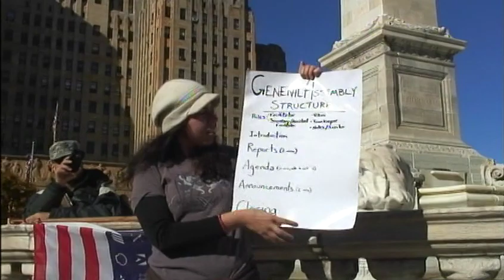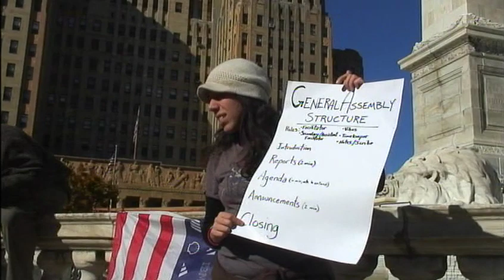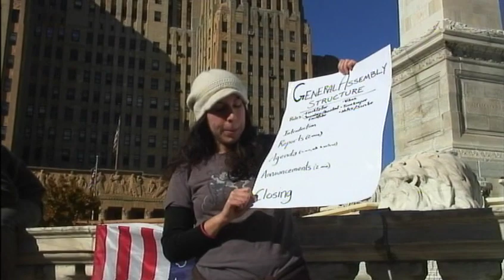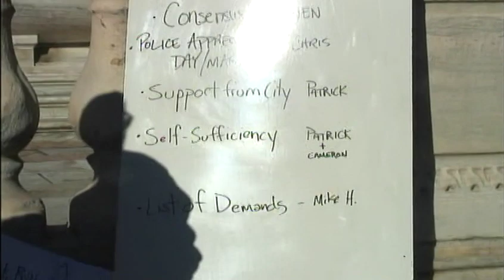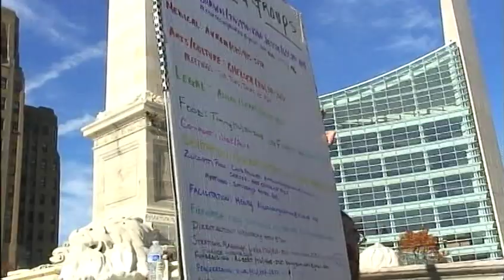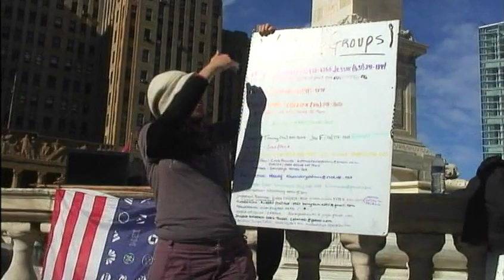Occupy Buffalo - General Assembly Meeting On Bank Transfer Day (Unedited) (2011-11-05)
The SONY DV camera used to film this event was graciously provided by Squeaky Wheel

Occupy Buffalo is still going strong!!!  Come visit them at Niagara Square, or check out their official